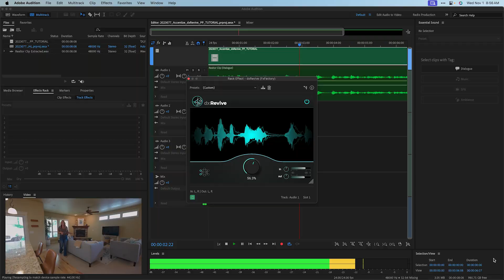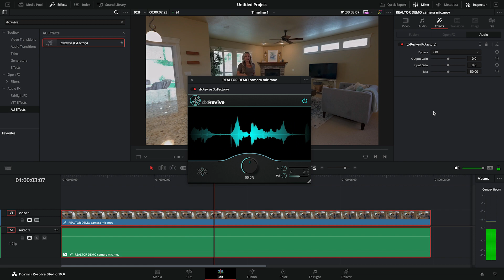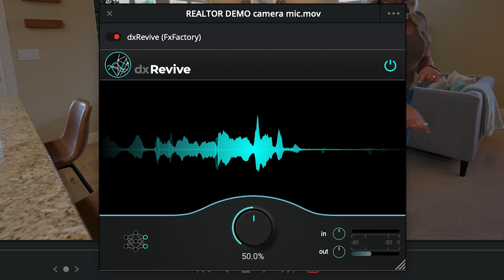Restore and Revive Audio in DaVinci Resolve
Unlock studio-quality audio in seconds with dxRevive.

This intelligent audio restoration plugin lifts your recorded voice to studio-level quality, regardless of the language spoken.

Versatility at your fingertips: dxRevive is compatible with multiple host applications like Final Cut Pro, Premiere Pro, Davinci Resolve, Adobe Audition, Logic Pro, and GarageBand. In fact, it works in any software that supports an AudioUnit plugin.

Quick and easy to use, find dxRevive in the effects browser of your chosen host application and experience the automatic improvement it offers.

Adjust a single strength slider to remove noise, eliminate reverb, restore absent frequencies, and much more.

Every video editor, audio engineer, and podcaster needs dxRevive in their toolbox.